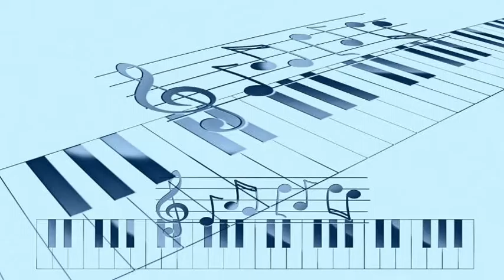Arthur Crudup - That's Why I'm Lonesome (1947)